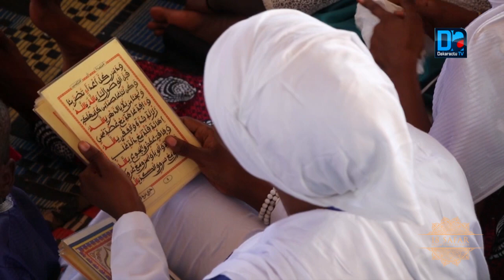Safar de Ngabou/ Les vérités de Serigne Modou Lô Ngabou